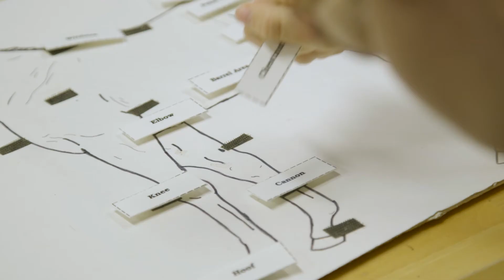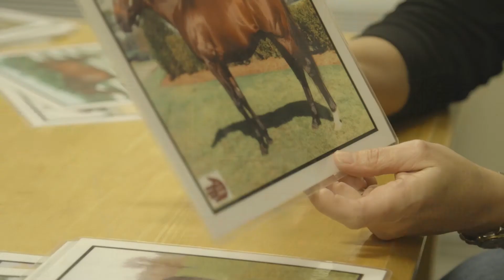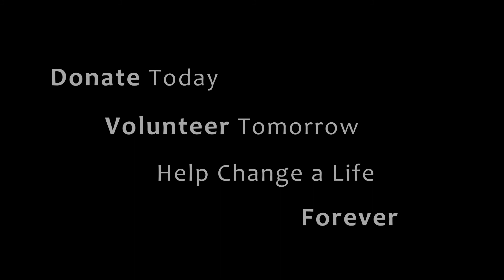HETRA Emily's Story1